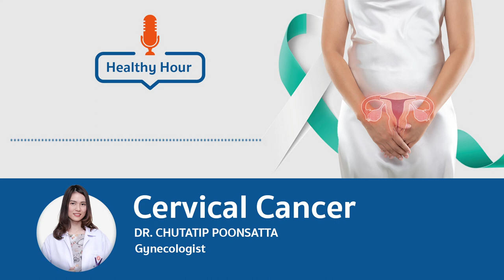Cervical cancer l Vejthani Podcast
Cervical cancer is one of the most common cancers in women. A lot of women are afraid of cervical cancer because it grows slowly, and it doesn’t show noticeable signs or symptoms in its early stage.
Dr. Chutatip Poonsatta, a gynecologist of Vejthani Hospital is still here with us to clarify all the questions about cervical cancer.
Let’s find out how cervical cancer happens, how to detect it early, and how to prevent it!